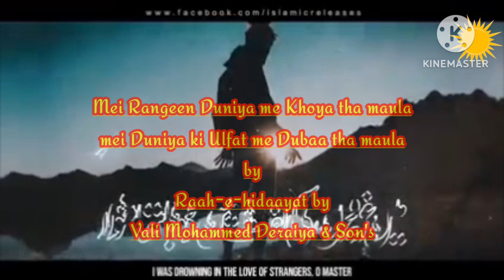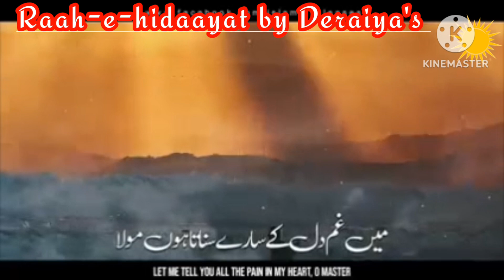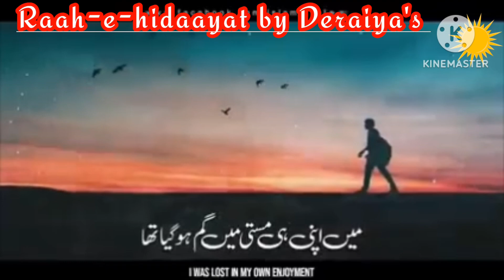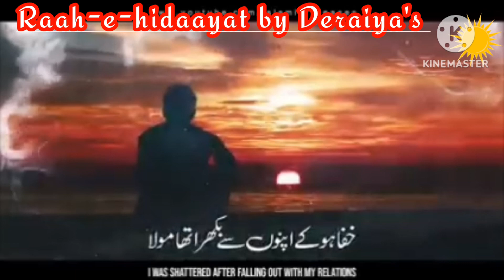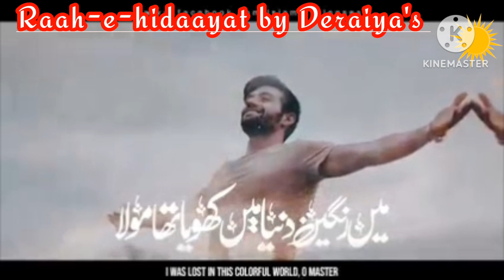MEI RANGEEN DUNIYA ME KHOYA THA MAULA, MEI GAIRO KI ULFAT ME DUBA THA MAULA